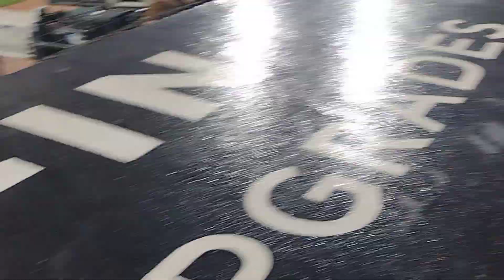SoxChic The Art of Heckling cause Texas Rangers (Beasley) to try to bribe her with ball. Didnt Work.